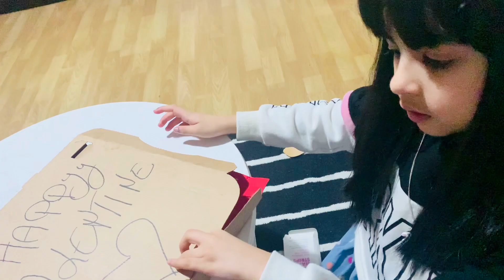VALENTINES DAY 2021|HEART SHAPE PIZZA|FROM PIZZA HUT|HAPPY HEART ‘S DAY!